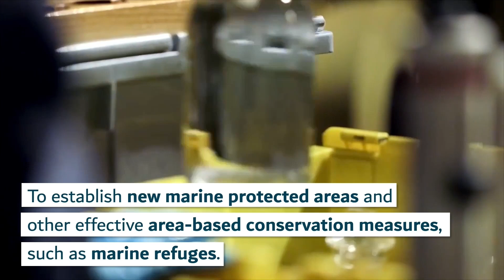Protecting 30% of our oceans by 2030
By working with partners we’re working to protect 30% of our oceans by 2030. This will help our oceans fight against climate change and stay healthy for generations to come.

canada.ca/oceans